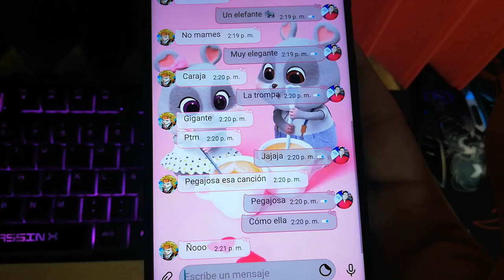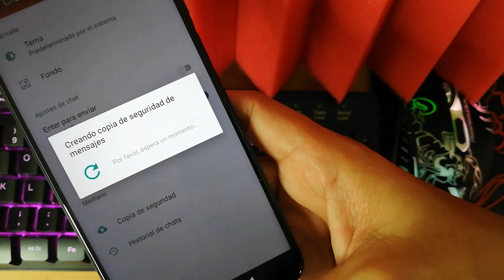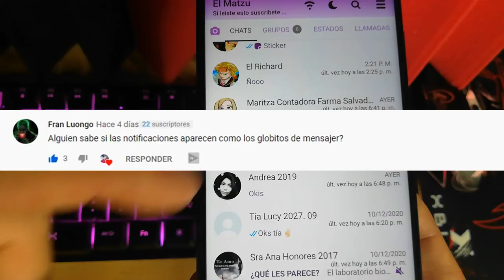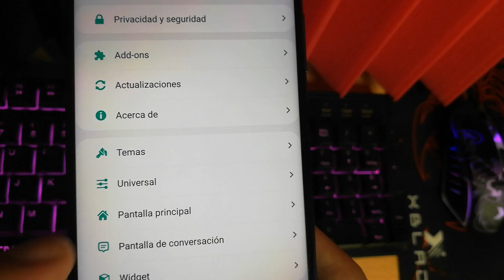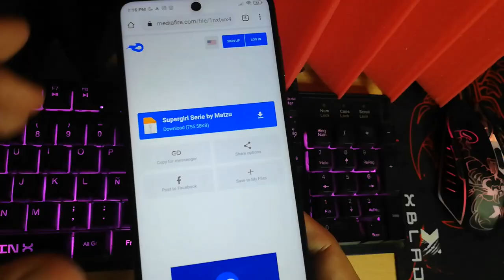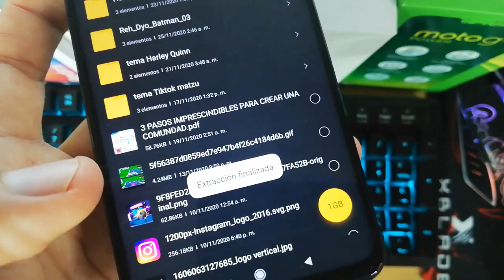NUEVO! WHATSAPP FEMENINO 2021 Con temas EXCLUSIVOS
Ya puedes tener whatsapp femenino con los últimos  estilos personalizados y actualizados. Whatsapp Femnino versión diciembre 2020. Con la última versión y muchas varias innovaciones.

DESCARGA WHATSAPP PLUS 10.00 (Actualizado 14 de febrero 2021) PARA INSTALAR TUS TEMAS FEMENINOS:

Esta versión de Whatsapp Femenino se caracteriza por tener nuevos diseños para la interfaz del usuario, mas amigables que nunca, además los podrás editar, puede parecer un IPhone, puedes hacer que tu whatsapp también parezca instagram. Whatsapp Femenino tiene estilos que ademas de ser muy bonitos tambien son muy amigables y compatibles. Y como siempre esta última version de whatsapp de Diciembre 2020 traer las diferentes configuraciones de privacidad que cuidarán tus perfil de usuario.